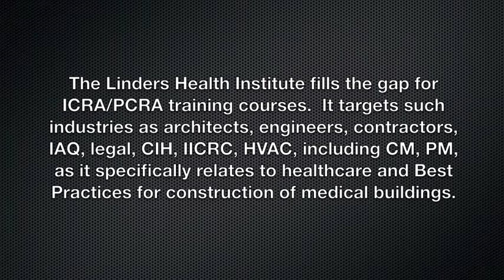NYS Infection Control Certification, New York, NY, Linders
- The Linders Health Institute: Infection Control Continuing Education Certification & Courses to architects, engineers, contractors, legal,CIH,IICRC & HVAC